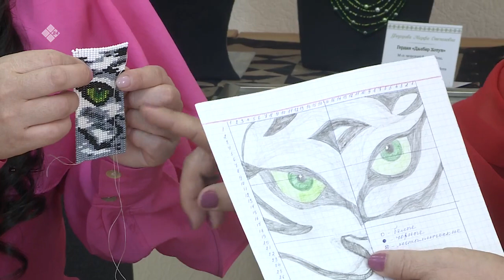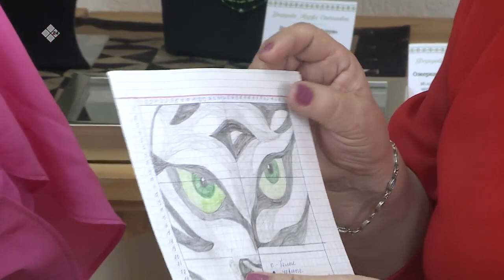«Саха сатаабата суох» биэриигэ: Оҕуруо тиһэбит (24.03.23)